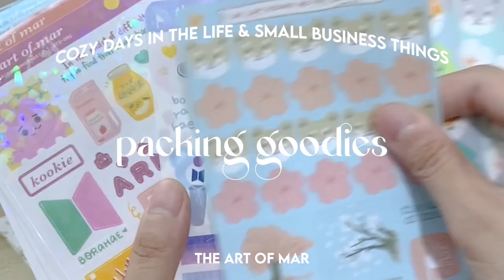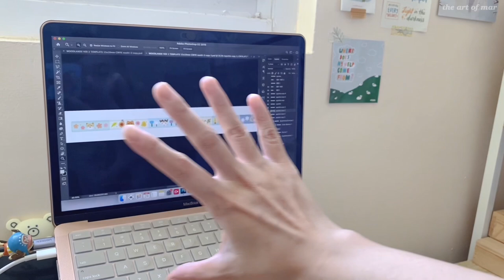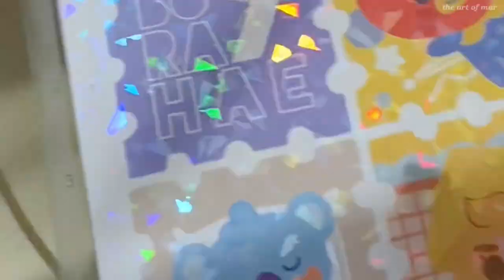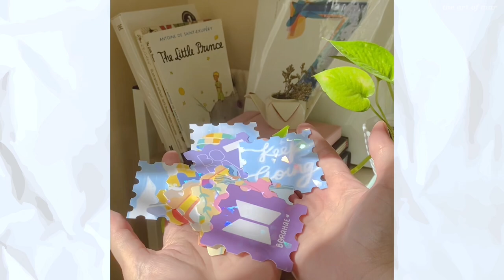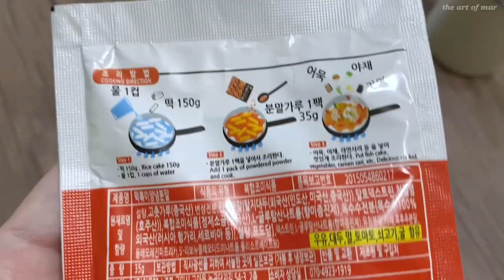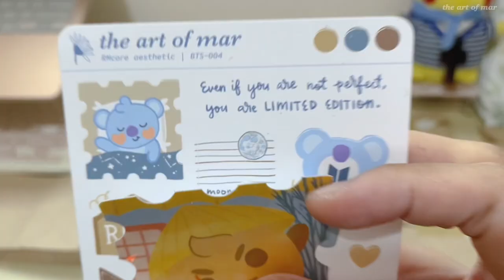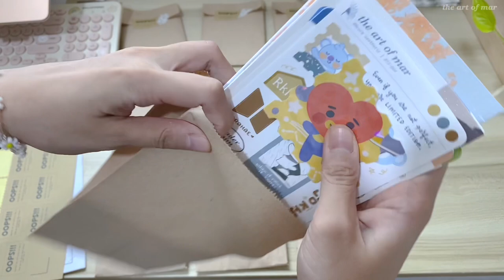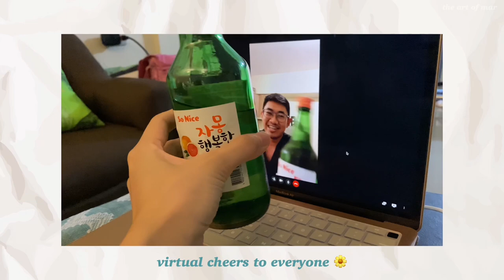studio vlog 🌼 designing washi tapes, drawing stickers, family time | sticker business philippines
Ahh we finally design our first ever washi tapes (omgggg), make holo bt21 stickers, and design new cozy sticker sheets! Yey! Of course, this won't be complete without bits of nature and spending time with loved ones ♡ Enjoy~! We hope you feel at home whenever you watch our vlogs. God bless!

Look forward to our washi tapes in the shop ^^

FOR YOU: 🎁 Get P50 OFF on i-tech vinyl & pearl stickers for a minimum purchase of every P1,000.

If this video helps you in some way, do give it a 👍 thumbs up & 📌 subscribe for more stuff~ Don't forget to hit the 🔔 notification bell so you won't miss our next videos ^^

💻 EDITING SOFTWARE: VLLO + Adobe premiere pro